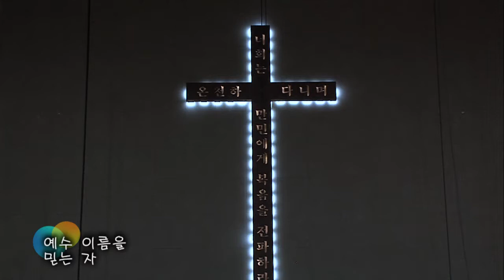2018.3.25 레위지파 경배와 찬양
Song List
 1. 호산나
 2. 기뻐하며 왕께
 3. 예수 이름 높이세